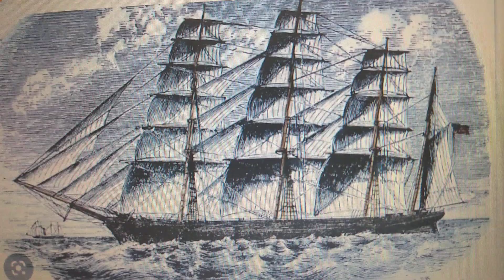Sudrian Ghost Tales: The Ghost Of The Elizabeth Dane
Antonio Bay is a small Fishing Town on Sodor and this is the story of it's darkest secret